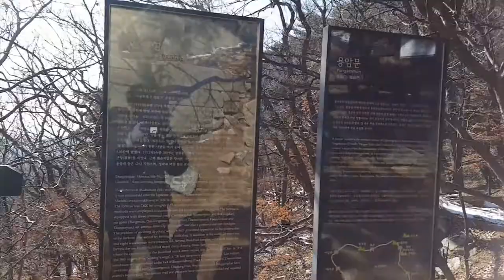북한산 용암문에서 바라본 겨울풍경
대동문에서 북한산성을 따라 백운대 방향으로 오르다보면
조선시대 지어진 용암문이 나옵니다

마침 눈이 내려 더 시원한 겨울 산행이 즐거운
북한산 등반길입니다